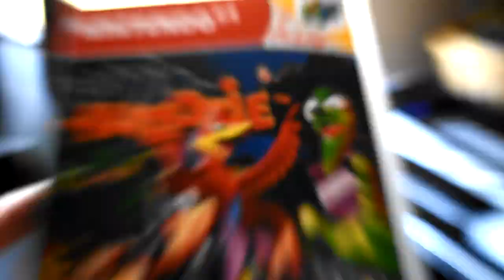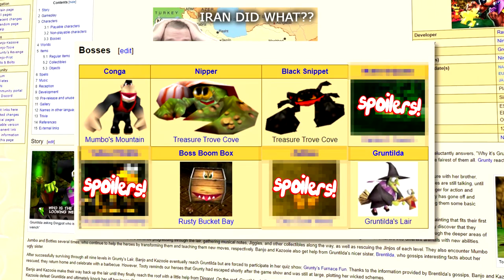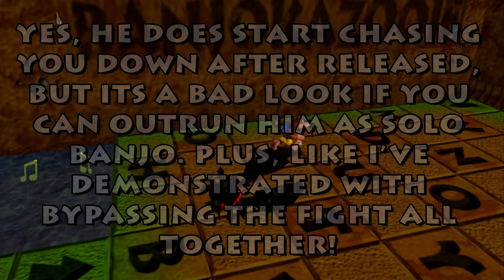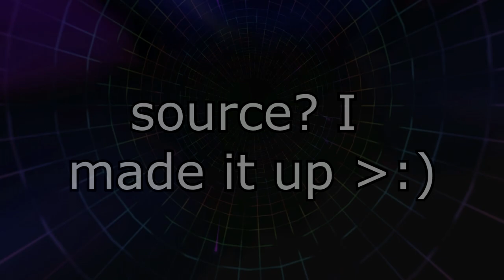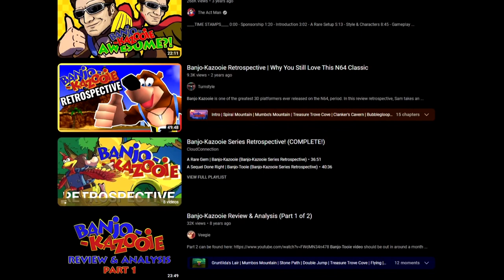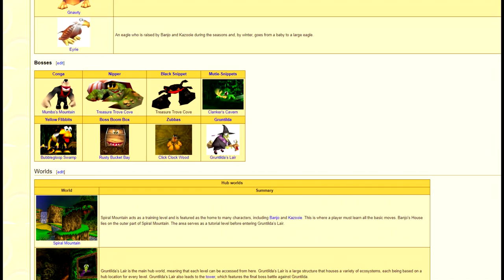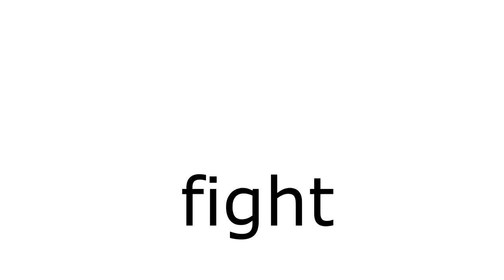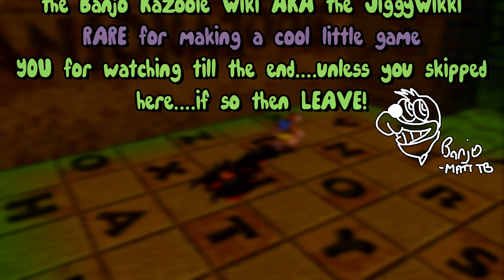What is the Best Boss of Banjo Kazooie?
I've always loved the thought provoking quote from the late genius Benjamin Franklin. "In this world nothing can be said to be certain, except taxes and video game bosses." Such wise words for a guy who never got to experience nacho cheese Doritos. Mhh, anyways, you've read the title already, so who is it?! I don't know! Watch the video to find out homie.
Various world maps of BK made by: VGCartography

00:00 What is a BOSS? [intro]
06:01 The Traditional Bosses [the big guys]
13:16 Black Snippet the Crustation [the weird guy]
20:11 TB inc. Bump
20:22 Enemy Rushes [the little guys]
28:01 The "Non-Bosses" of BK [ugh, maybe?]
41:24 Closing Thoughts and Credits

(I don't post but look at my rad list of likes 10/10)